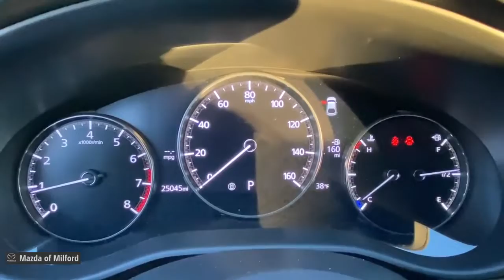2019 Mazda Mazda3 Milford, Danbury, Stamford, New Haven, Hamden 323100T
Soul Red Crystal Metallic Used 2019 Mazda Mazda3 Preferred available in Milford, Connecticut at Mazda of Milford. Servicing the Danbury, Stamford, New Haven, Hamden area.

MAZDA OF MILFORD'S FALL PRICES ARE FALLING SALES EVENT GOING ON RIGHT NOW! A REAL SALE, on QUALITY vehicles, from AWESOME people.brRecent Arrival! Soul Red Crystal Metallic 2019 Mazda Mazda3 Preferred FWD I4 6-Speed Automaticbrbr*PASSED the CERTIFIED Mazda Comprehensive 160 Point Inspection!*, * MAZDA CERTIFIED / CPO WARRANTY *, * One Owner - Clean CAR-FAX *, * CAR-FAX Certified *, 18 x 7J Alloy Wheels, Aluminum Speaker Grille, Exterior Mirrors w/Memory Positioning, Fully automatic headlights, Memory seat, Power driver seat, Preferred Package, Steering wheel mounted audio controls.brbrbrAwards:br  * 2019 KBB.com Brand Image AwardsbrbrWelcome to Connecticut's Own Mazda of Milford! Our Dealership has been in Business in Milford for Over 50 Years, and Under Current Ownership for the Last 25 Years.brbrWe Offer Mazdas in Different Models and Packages as well as Certified Pre-Owned and Pre-Owned Vehicles.brbrWe are a Full Service Dealership, Including a Service Department, Detailing Facility and a Parts Department.brbr. Whether it be Purchasing a New Vehicle or Buying a New Part for Your Car, We Promise to do our Best to Help You and Provide Excellent Customer Service.brbr We are very fortunate to have a Strong and Committed Service, Parts, and Sales Staff with Many Years of Experience Satisfying our Customer's Needs.brbrPlease feel free to Browse Our Inventory Online, Request More Information about Vehicles, Set Up a Test Drive or Inquire about Financing! With Years of Experience Servicing the Shoreline Area in Greater New Haven County and Beyond, We hope that you will Stop Bye the Dealership or Give Us a Call for Any of Your Vehicle Needs. We are Conveniently Located on Route 1 with Easy Dealership Access Off the Merritt Parkway or I-95. We look forward to seeing you soon! Drive Safely! Whatever your automotive needs may be, Mazda Of Milford is here to serve you. Located at 915 Boston Post Road in Milford, Connecticut, we're a Quick Drive away from the surrounding Hamden, New Haven, Bridgeport, and Trumbull CT Areas. Come see what we can do for you today.